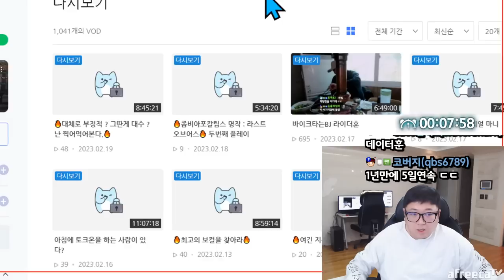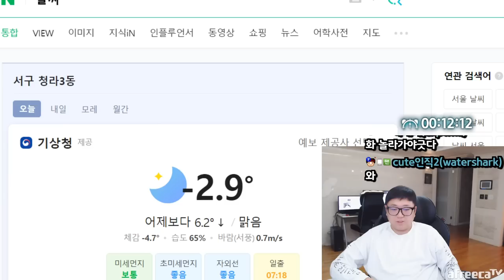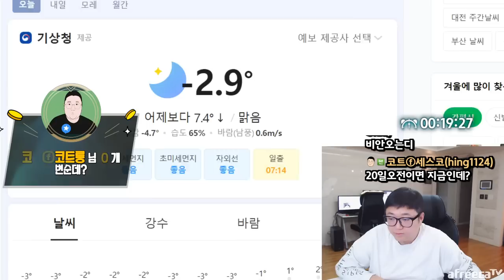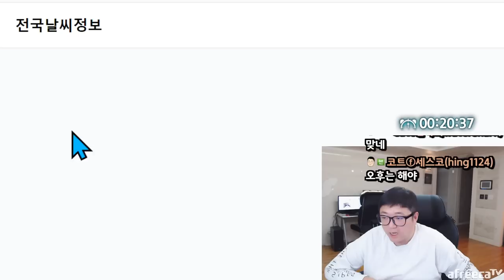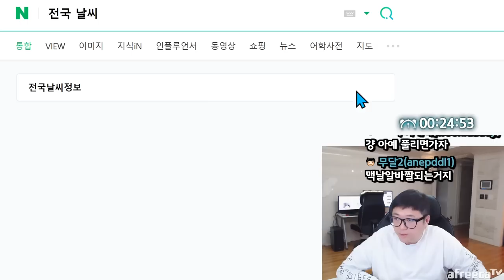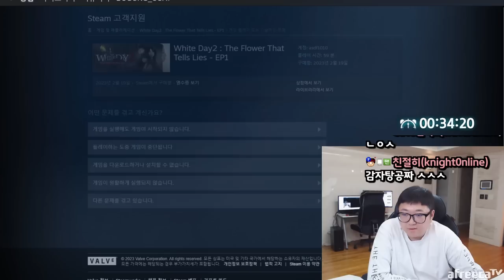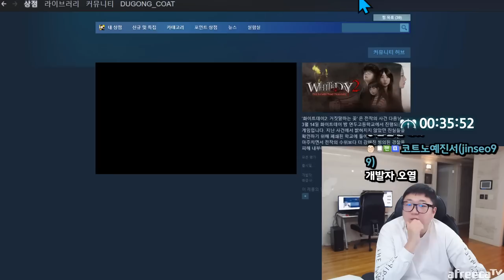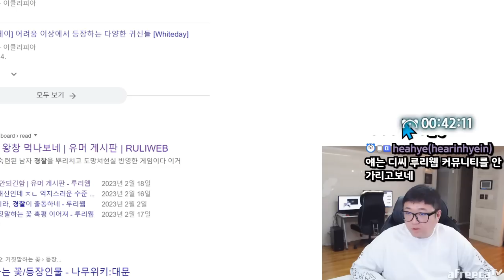어깨 55cm 맞습니다 (23.02.19-1)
[음원출처]